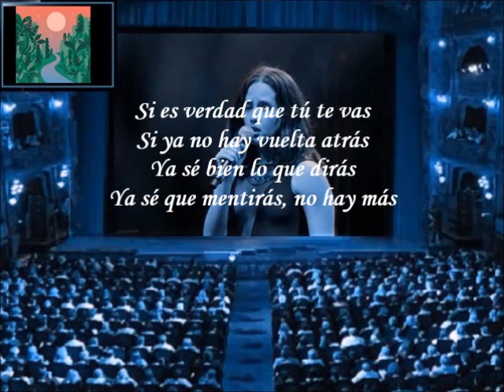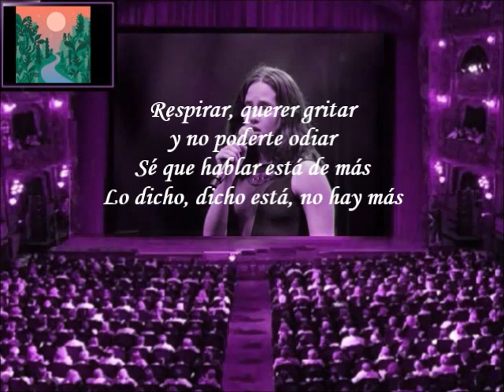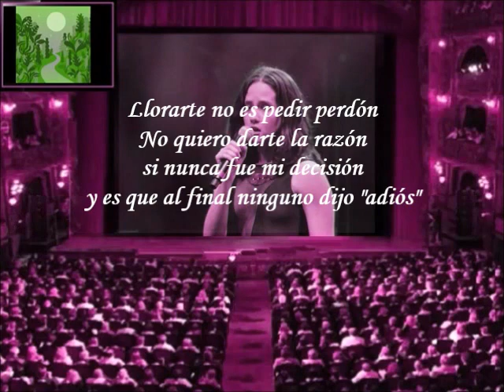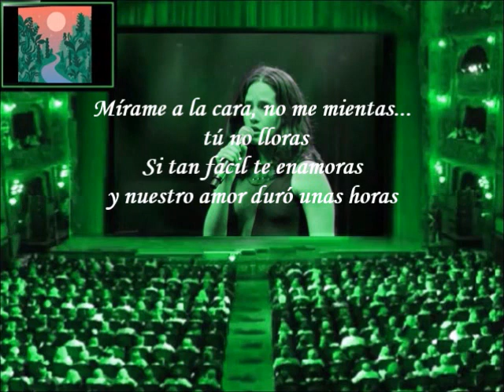Ximena Sariñana - Cobarde (Letra)